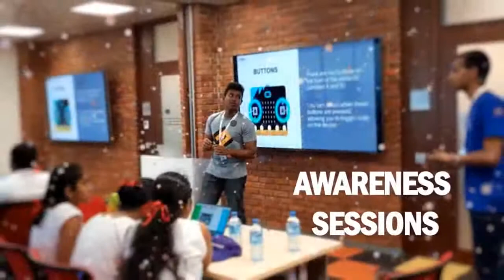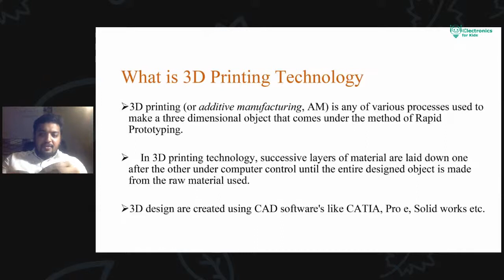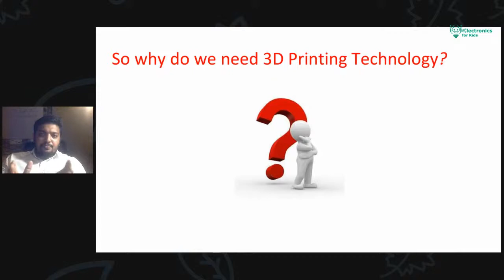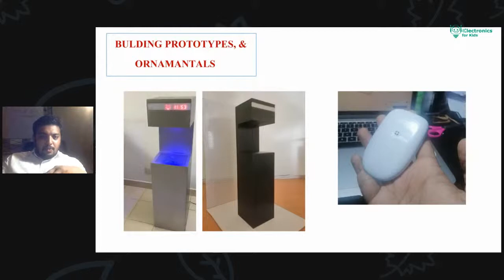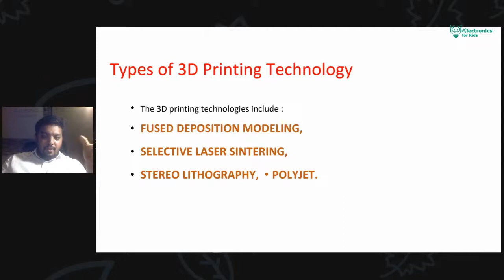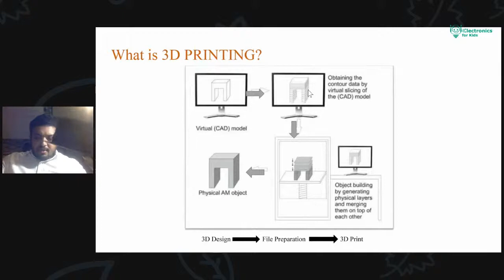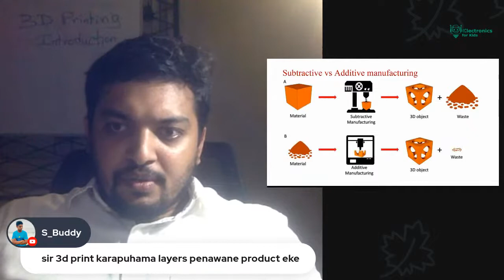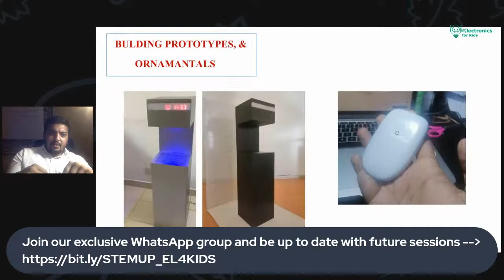Introduction to 3D Printing - Part 01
3D design is a great way to get kids thinking about problem-solving, spacial skills, and critical thinking, all essential concepts when teaching kids to code. 3D design and printing is a great way to get artistic kids into coding and computational thinking.